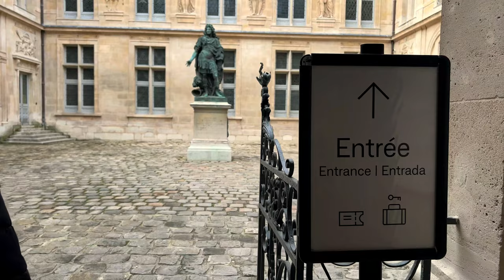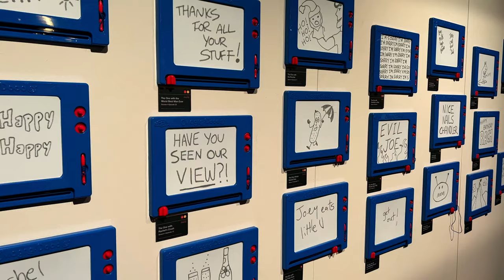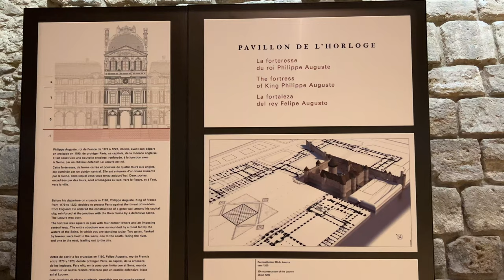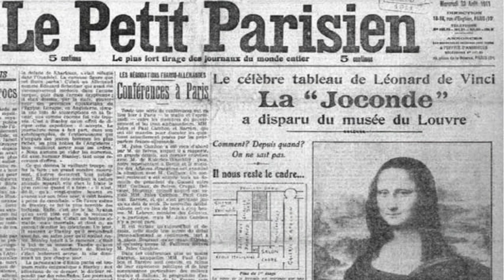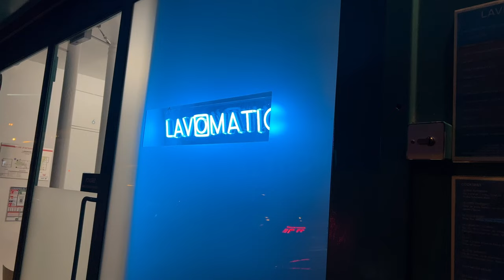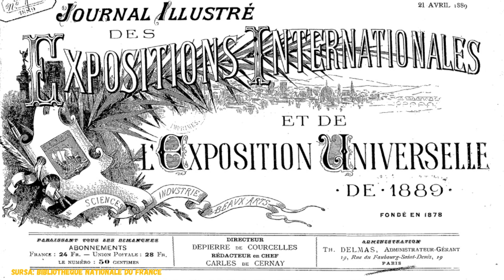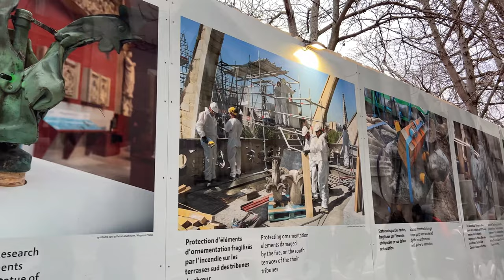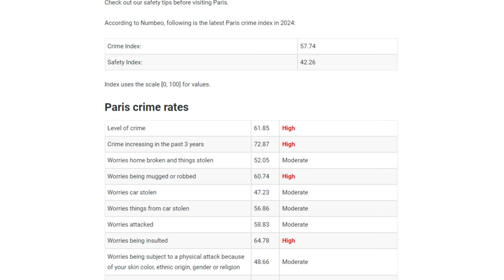CITY BREAK în PARIS: top obiective de vizitat, sfaturi practice și restaurante de neratat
Descoperă planul perfect pentru un city break de neuitat în capitala Franței, Paris! 🎊 În acest videoclip, vei afla topul celor mai emblematice obiective pe care trebuie neapărat să le vizitezi atunci când ajungi în Paris - precum celebrul Turnul Eiffel, Catedrala Notre Dame sau muzeele Louvre și Orsay. 🗼 🏛️ 🎨

De asemenea, vei găsi o listă cu cele mai populare și apreciate restaurante tradiționale franceze, unde te poți delecta cu bucătăria pariziană autentică. 🍝 🥖 🥧

Pe lângă locațiile legendare, videoclipul oferă și sfaturi practice și secrete pentru a-ți planifica perfect vizita - de la recomandări pentru a nu pierde timp în aglomerație, până la cum să economisești bani. 🙌 Află în acest ghid complet cum să îți organizezi cel mai reușit city break la Paris, astfel încât să nu ratezi nimic din farmecul neegalat al "Orașului Luminilor". 💡
Cele mai bune experiențe din Paris 👇🏻

00:00 Intro
00:53 Muzeul Carnavalet
02:26 FRIENDS Experience
03:54 Chez Gladines Les Halles
04:41 Muzeul Luvru
11:19 Biblioteca Națională a Franței - Richelieu
12:00 Les Rupins
13:20 Kozy Bosquet
13:52 Turnul Eiffel
16:18 Arcul de Triumf
18:21 Galeriile Lafayette
19:05 Catedrala Notre Dame de Paris
20:55 Shakespeare and Company
22:29 Muzeul Orsay
23:39 Croazieră pe Sena
24:59 Concluzii & outro